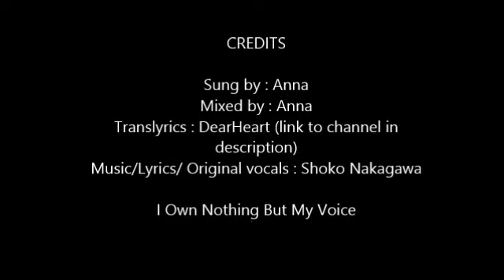Ray of Light English Cover [Annami]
My cover of the 5th ending song from Full Metal Alchemist Brotherhood. This is such a beautiful song , I love it!